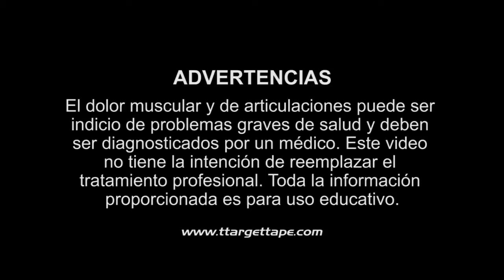Target Tape - Instrucciones Generales